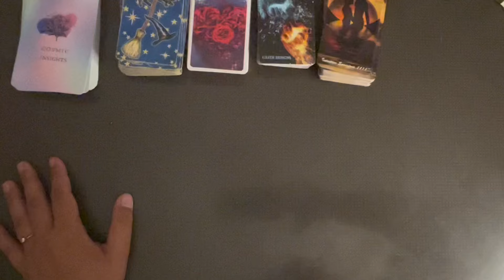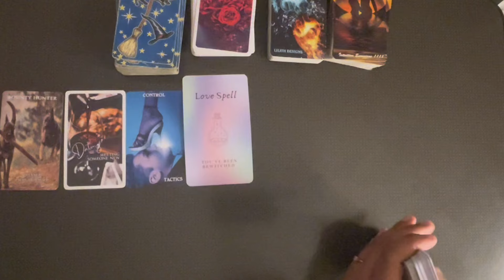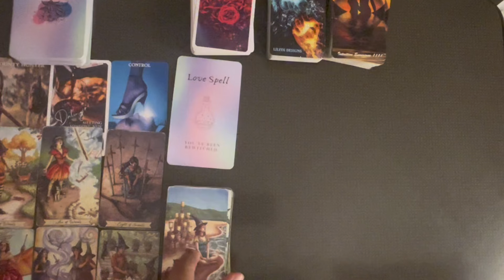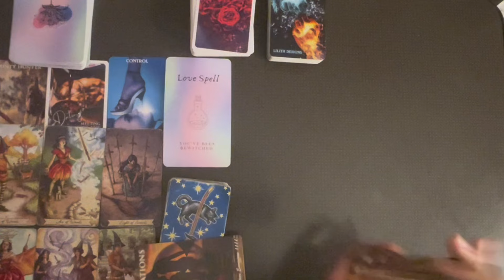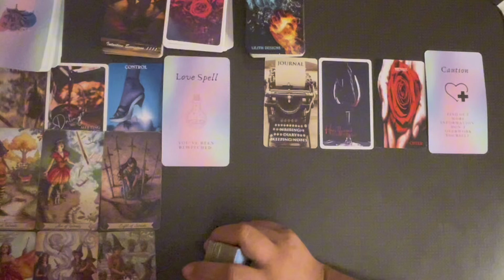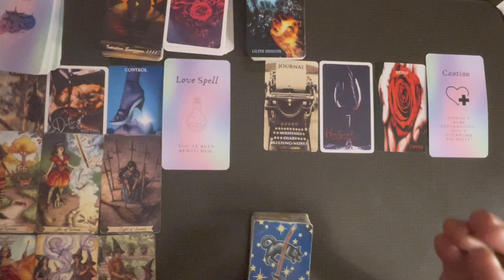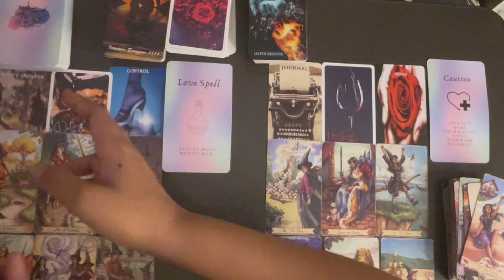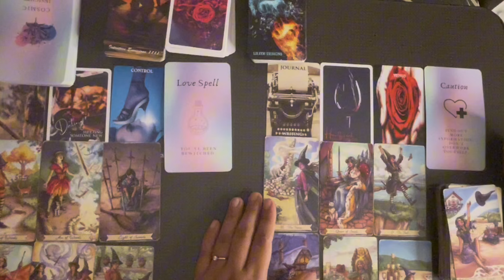CAPRICORN ♑️🐐- OCTOBER Monthly Love Reading